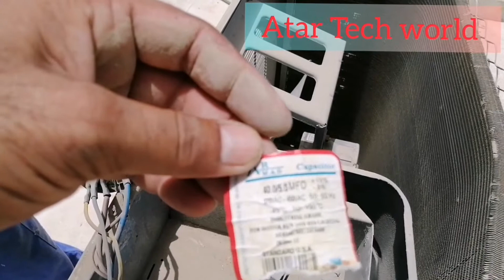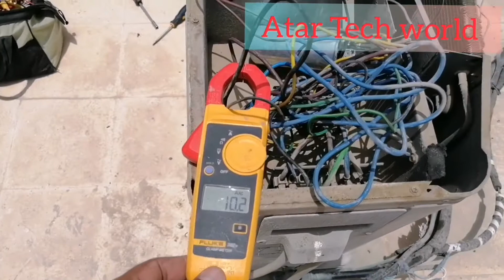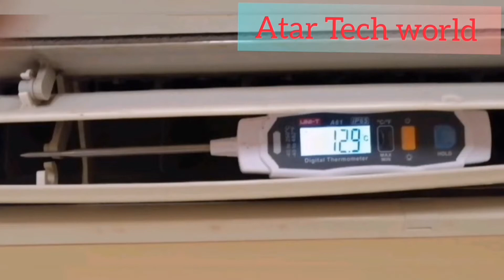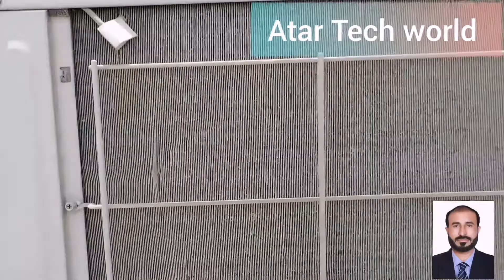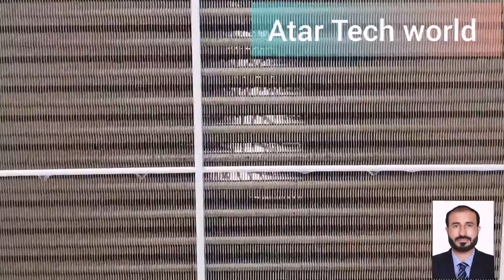8 Workers Tips HVAC & MEP/VRF. VRV In UAE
8 Workers Tips HVAC & MEP/VRF. VRV
heating ventilation air conditioner
mechanical Electrical plumbing

Hello Friends welcome to my Technical YouTube channel
 HVAC System work
air conditioner work
electrical work
air conditioner error code work
plumbing work
All Work Maintenance